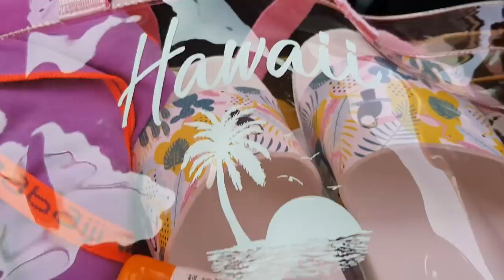Benimle Hazırlan Havuz Vlog Zeynep Yorulmaz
Ben Fenomen Tv den Zeynep Yorulmaz , bugün sizlere beraber Aquapark a gitmek için hazırlanacaz ve yarın da Fenomen Tv kanlında Aquapark'a gidceğiz . Yarınki Aquapark videomzu da sakın kaçırmayın . İyi seyirler hepinize :)

Merhaba Arkadaşlar!

Ben Zeynep Yorulmaz , Fenomen Tv kanalımızdan da beni tanıyorsunuz , tamamen eğlenceye yönelik hazırlamış olduğum bu kanalım da sizlerle videolarımı paylaşacağım.
İyi eğlenceler.